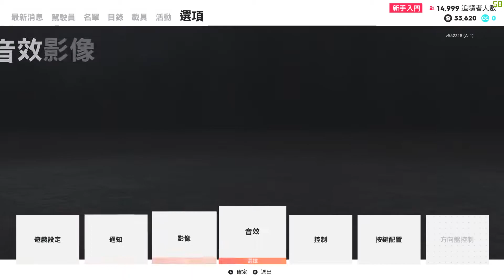The Crew 2 RX-7 test run